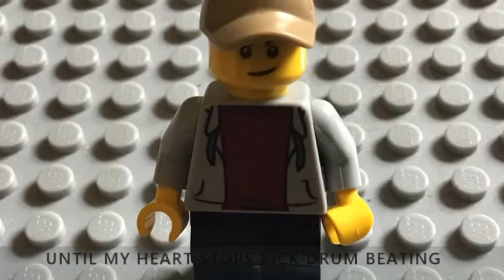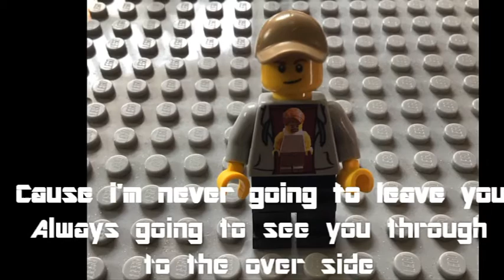GOOD FIGHT by UNSPOKEN (with lego video)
Song by Unspoken
lego video and graphics by Ezekiel Kurtzer